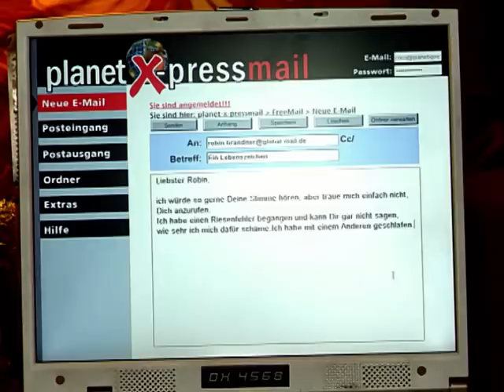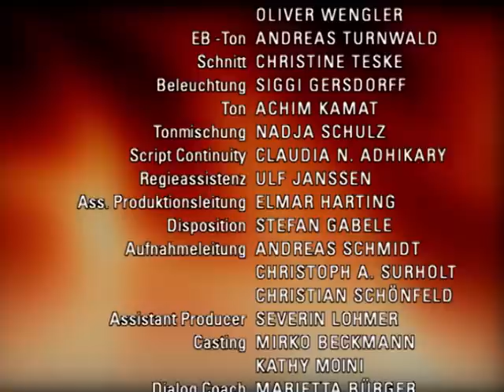Verbotene Liebe - Folge 2588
A Max glaubt enttäuscht, dass Gregor doch Callboy bleibt
B Felix unterstellt Andi, Vanessa ins Bett bekommen zu wollen
C Coco bringt es nicht übers Herz, Robin ihren Seitensprung zu gestehen

A Gregor beendet ein Kapitel seines Lebens. Die Liebe zu Max, eine neue Erfahrung für ihn, hat ihn dazu bewegt. Als Max durch Bernd erfährt, dass Gregor angeblich sein Dasein als Callboy aufgegeben hat, wird sie in ihrer Hoffnung auf Gregors Liebe bestärkt und ist kurz davor, ihm ihre Liebe zu gestehen. Als sie ihn jedoch im Beisein einer Dame, die sie fälschlicherweise für eine Kundin hält, trifft, wird sie auf den Boden der Tatsachen zurückgeholt und glaubt fassungslos, dass Gregor noch immer als Callboy arbeitet...
B Für Andi bleibt der One-Night-Stand mit Coco nicht ohne Folgen. Vanessa findet Andi im Penthouse, vermutet in ihm den Stalker und sprüht ihm Pfefferspray in die Augen. Als Vanessa sich nach einem Anruf des echten Stalkers jedoch sehr fürchtet, bittet sie ausgerechnet Andi, sie zu beschützen. Das wiederum passt Felix gar nicht in den Kram. Weil er von dem One-Night-Stand zwischen Coco und Andi Wind bekommen hat, unterstellt er Andi, sich nur als Vanessas Beschützer anzubieten, um sie ins Bett zu kriegen...
C Andi und Coco schlafen miteinander. Beide sind sich sicher, dass es sich um eine einmalige Angelegenheit handelt und wollen es geheim halten. Trotzdem ist Coco am Boden zerstört, weil sie Robin noch immer liebt. Sie versucht, ihm den Seitensprung zu gestehen, bringt es aber nicht übers Herz.